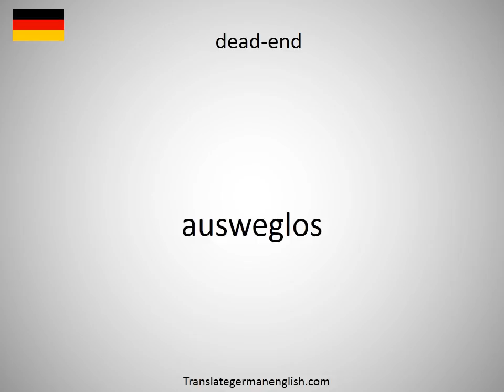How to say dead-centre position in German?